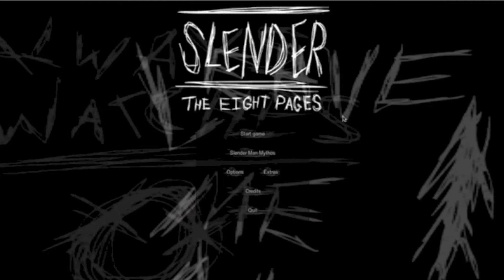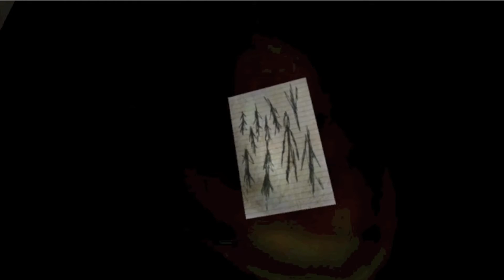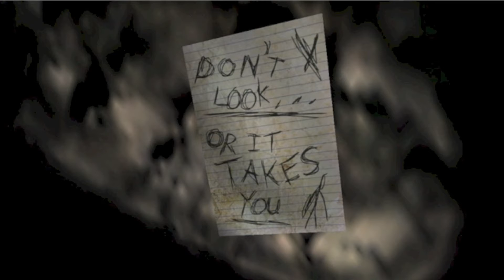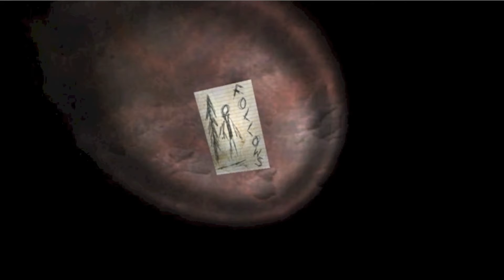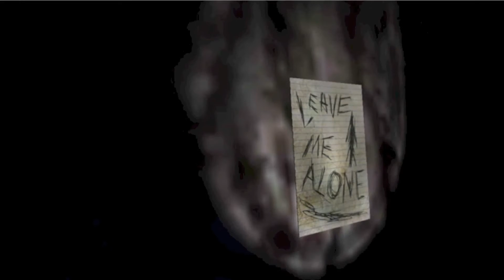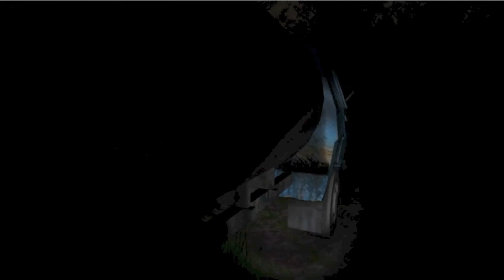Slender: 1 year birthday!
Thank you guys solo much for being with me for one whole year! I hope to bring joy and laughter this year!